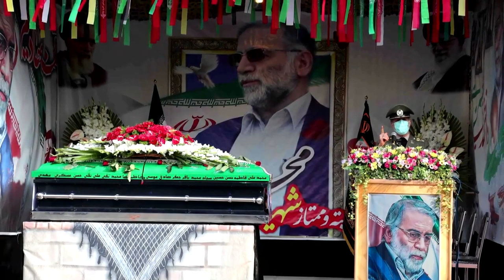موجز التاسعة 30-11-2021